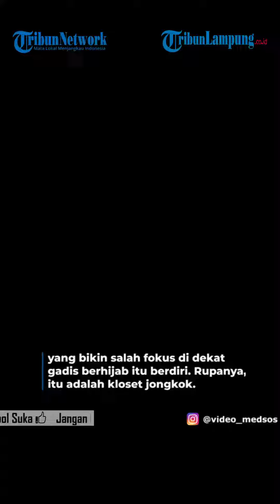Viral Penampakan Kloset Buat Geleng-geleng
- Toilet atau kloset umumnya dibuat di kamar mandi yang berada di dalam ruangan tersendiri di dalam rumah.
Selain karena alasan estetika, toilet atau kloset dalam ruang terpisah juga mencegah bau tak sedap menyebar ke mana-mana.
Namun penampakan toilet atau kloset dalam video yang diunggah akun Instagram ini bikin melongo.
Dalam video berdurasi 31 detik itu awalnya memperlihatkan pemandangan hijau di bawah rumah yang berada di lereng bukit.
Tampak seorang gadis berhijab berdiri di atas lantai yang terbuat dari plester semen.
Tapi ada sesuatu yang bikin salah fokus di dekat gadis berhijab itu berdiri.
Rupanya, itu adalah kloset jongkok.